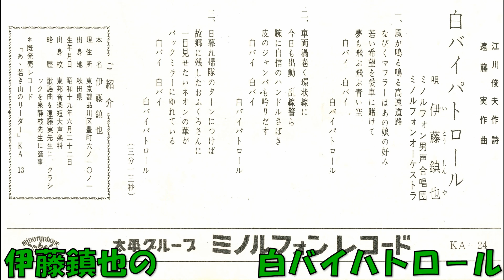伊藤鎮也の 白バイパトロ－ル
江川俊夫作詞 遠藤実作曲 伊藤鎮也 ミノルフォン男声合唱団 ミノルフォンオ－ケストラ　KA－24     PS－0054      ミノルフォンレコード　太平グル－プ　  1966年1月発売。